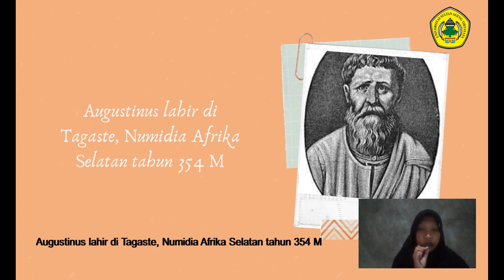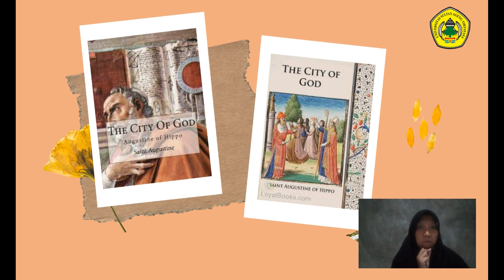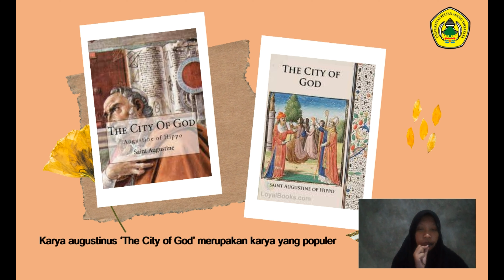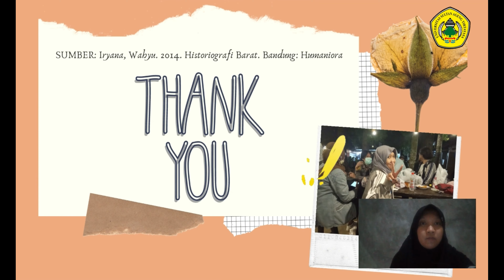Agustinus - The City of God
Nama: Sekar Wulan Suci
Kelas: 4A
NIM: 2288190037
Mata Kuliah: Historiografi
Jurusan: Pendidikan Sejarah
Dosen Pengampu: Arif Permana Putra, M.Pd